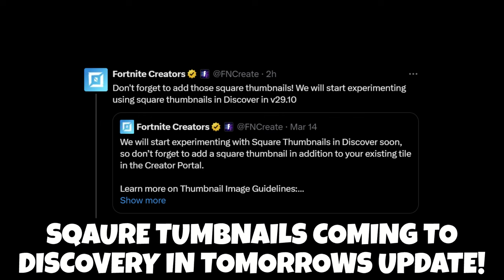Fortnite News Update Today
Fortnite Battle Royale Rise of Midas Update Today - Chapter 5 Season 2 Myths and Mortals - Daily and Weekly News Updates - The Marigold Teasing Return of Midas - Secret Map Changes - Mini Event Pass Live

(Epic Partner) My Support-A-Creator-Code: EVERYDAY